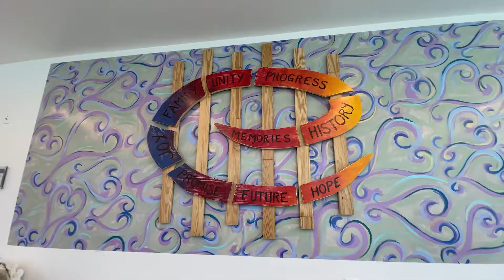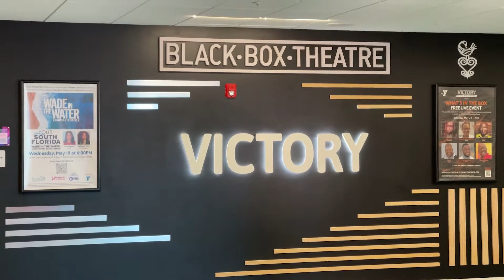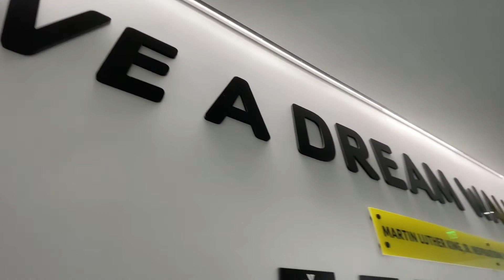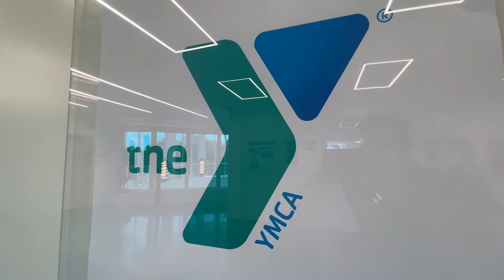The New L.A. Lee YMCA/Mizell Community Center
Take a walk with CEO Sheryl Woods inside the new facility along Sistrunk Corridor.